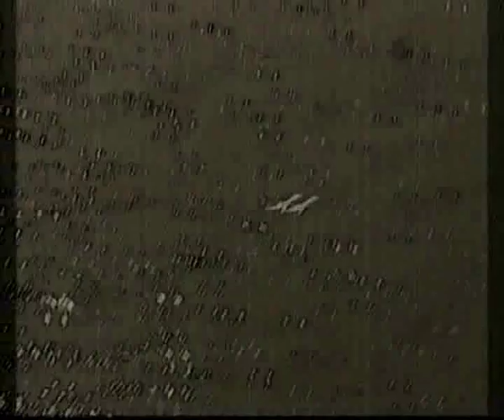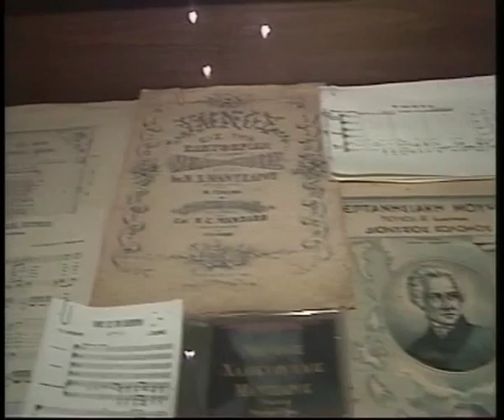ΜΑΝΟΛΗΣ ΠΡΑΤΙΚΑΚΗΣ 2 από 6 συνέντευξη στον Δαυίδ Ναχμία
συνέντευξη στον Δαυίδ Ναχμία το 2007 για την εκπομπή ΤΙΜΗΣ ΕΝΕΚΕΝ της ΕΡΤ ERT. Ο Μανόλης Πρατικάκης γεννήθηκε στο Μύρτο Ιεράπετρας τον Σεπτέμβριο του 1943. Σπούδασε Ιατρική στο Πανεπιστήμιο Αθηνών. Είναι ψυχίατρος, διδάκτωρ του Πανεπιστημίου Αθηνών. Πρωτοπαρουσιάστηκε στα γράμματα γύρω στα 1970 με δημοσιεύσεις σε περιοδικά. Έχει γράψει 13 ποιητικές συλλογές, κριτικά κείμενα και άρθρα. Ποιήματά του έχουν μεταφραστεί σε πολλές γλώσσες. Έχει συνεργαστεί σε ανθολογίες και περιοδικά, ελληνικά και ξένα, και έχει συμμετάσχει σε πολλά συνέδρια. Το 1999 ήταν υποψήφιος για το Ευρωπαϊκό Αριστείο Λογοτεχνίας με το βιβλίο του "Η Κοίμηση και η Ανάσταση των Σωμάτων του Δομήνικου". Ποιήματα από τη συλλογή του "Λιβιδώ" έχουν μελοποιηθεί από το συνθέτη Γιάννη Μαρκόπουλο και κυκλοφορούν σε CD με τίτλο "Αθέατος Σφυγμός"• πρόσφατα ο ίδιος συνθέτης έγραψε συμφωνικό έργο βασισμένο στις ποιητικές συλλογές "Γενεαλογία", "Η Λήκυθος" και "Αφημένα ήσυχα στη χλόη", η παγκόσμια πρώτη του οποίου ανέβηκε στο Μέγαρο Μουσικής με τίτλο "Η Συμφωνία της Ίασης". Το 2003 τιμήθηκε με το Κρατικό Βραβείο Ποίησης για την ποιητική του συλλογή "Το νερό". Υπεύθυνη εκπομπής: Δήμητρα Γκουντούνα Dimitra Goudouna